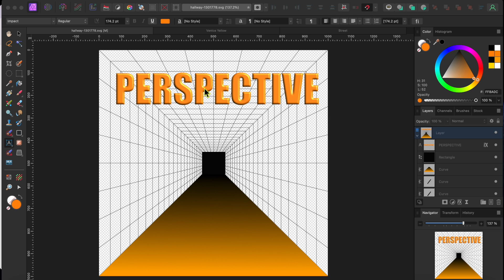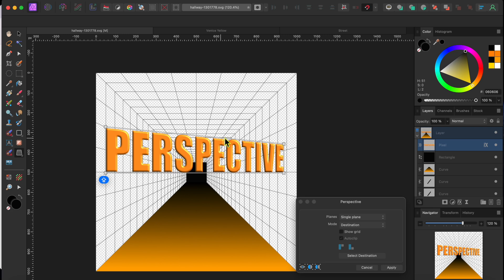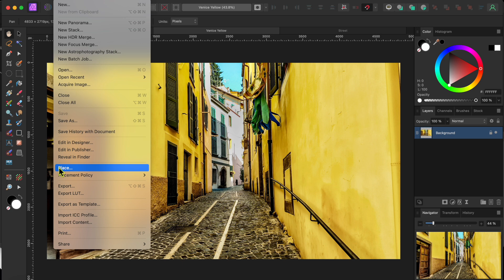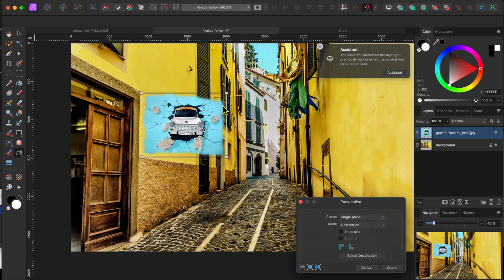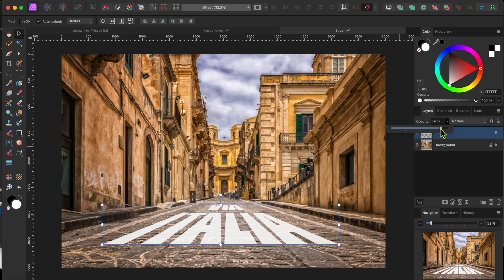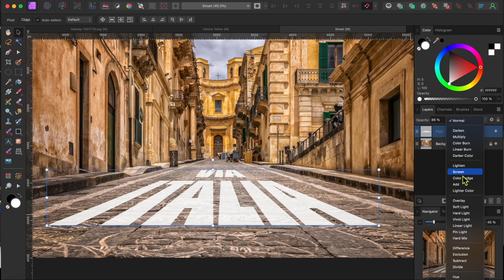Master the Perspective Tool in 5 Minutes with Affinity Photo 2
In today's Affinity Photo 2 Tutorial, we'll be learning about the powerful perspective tool.  This is a great tool to use for adding elements to your image while keeping in line with the perspective of your image.  Techniques used include the perspective tool, importing images, layer masks, and blend modes.

This channel is designed for people who want to be able to learn Affinity Photo and Designer to create fun projects for personal use or to make money on the side.  We'll try to show basic concepts that beginners can use right away to edit and improve their photos,  make greeting cards, logos, business cards, promotional images, yard signs, flyers, invitations, artwork, YouTube Banners and Profile Pictures and a variety of other fun or lucrative projects.

This affinity photo tutorial is for amateur photographers who want to learn professional editing techniques.

I try to go over as many topics as I can in a concise and easy to understand way.  Included in the many topics are: how to blend images in Affinity Photo, blending modes Affinity Photo, isolating images Affinity Photo, photo manipulation, painting, plug ins features, removing backgrounds Affinity Photo, working with perspective Affinity Photo,  working with layers in Affinity Photo, how to use masks in Affinity Photo, enhancing RAW images in Affinity Photo, recording macros,  special effects, lighting effects, working with curves, color adjustments, distorting images, colorizing photos, imbedding images into text, imbedding images into shapes, creating logos, removing blemishes, removing anything from pictures, making tee shirts, compositing,  making greeting cards, making green screens, how to find free images, free music, free vector files, creating brushes, how to bend text around a curve and so much more.

I also will try to cover Affinity news and updates to new features, content and add-ons.